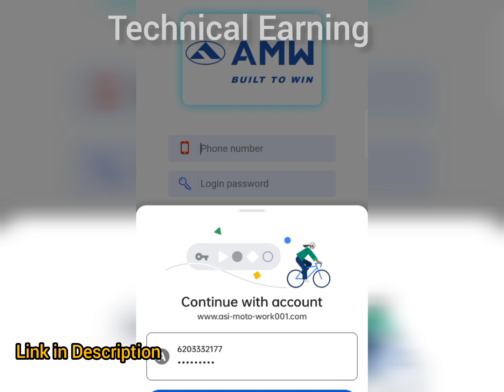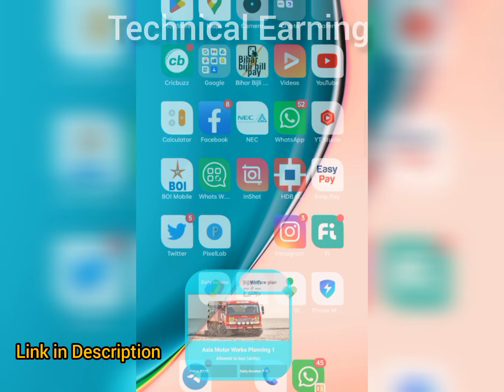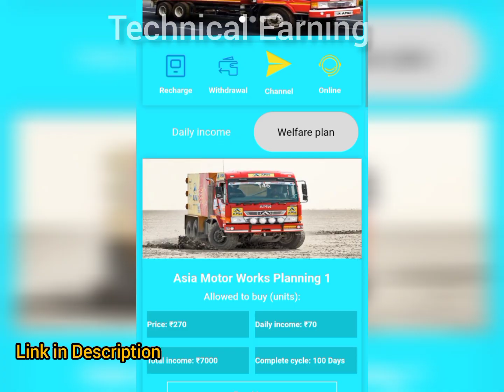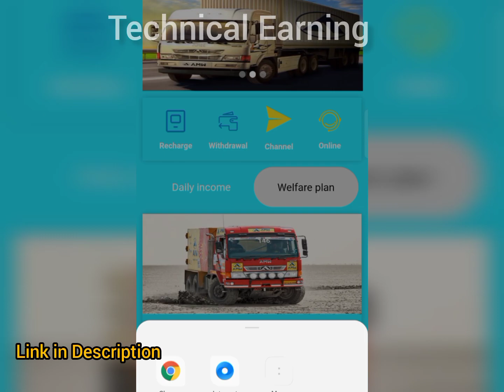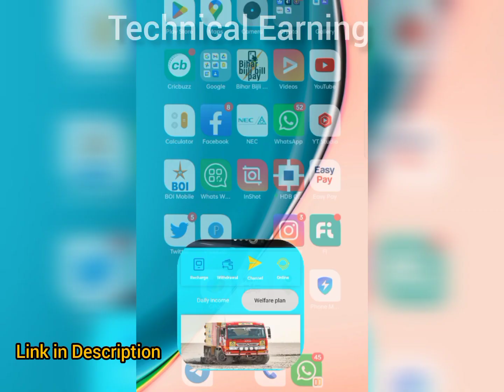AMW Earning App|AMW App se kaise Kamaye|Real Or Fake|Daily Earn ₹850 ✅|Best Earning App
Aaj lagaoge toh profit hoga 🤑🤑🤑

Earning app
Paisa kamane wala App Paisa kamane Bala App
2022 Best Power Bank App best earning apps 2022
earning app
earn money app new earning app 2023
task app earn money 2022 best app for refer and earn
earn mone
earn money app payment proof new earning application
new earning website new grabbing app
new paise kamane wala app 2022 new task earning app today